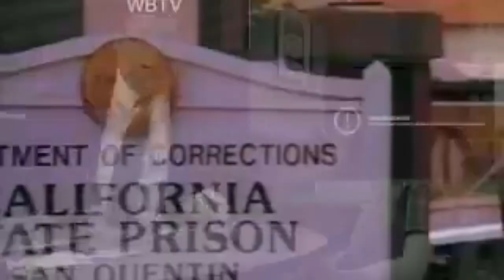Clueless Of The Lambs (HD) (35mm) (VistaVision) (1.85:1)